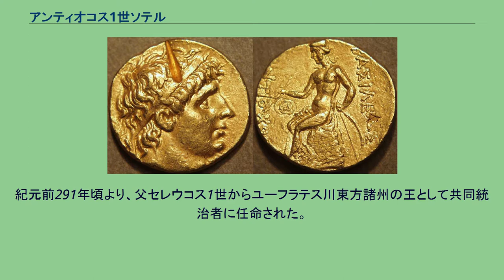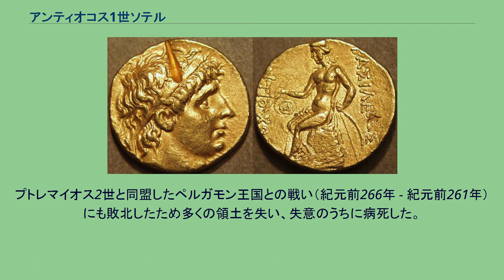アンティオコス1世ソテル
アンティオコス1世ソテル（Αντίοχος Α' Σωτήρ、? - 紀元前261年）は、セレウコス朝シリアの王（在位：紀元前291年または紀元前281年 - 紀元前261年）。
セレウコス1世の子。
紀元前291年頃より、父セレウコス1世からユーフラテス川東方諸州の王として共同統治者に任命された。
父が暗殺されたため紀元前281年に即位し、広大な領土の管理、都市建設に努めた。
シリアと北アナトリアの反乱を鎮圧し、マケドニア王アンティゴノス2世と交戦するが、ガリア人の侵入により紀元前279年に同盟へ転換する。
紀元前275年にガリア人の侵入を撃破したことで、小アジアのイオニア人諸都市より、救済王（ソテル）と称された。
父王同様、都市建設とギリシャ人の入植活動を奨励したが、これは東方のパルティアやガリア人に対抗する上でも優れた政策であった上、ヘレニズム文化の拡大にも寄与した。
一方で、父ほどの軍事的才能はなかったようで、エジプトのプトレマイオス2世と戦い、フェニキアとアナトリアの海岸地域を奪われた（第一次シリア戦争、紀元前274年 - 紀元前271年）。
プトレマイオス2世と同盟したペルガモン王国との戦い（紀元前266年 - 紀元前261年）にも敗北したため多くの領土を失い、失意のうちに病死した。
父の後妻であったマケドニア王デメトリオス1世の娘ストラトニケと結婚し、以下の子女をもうけた。